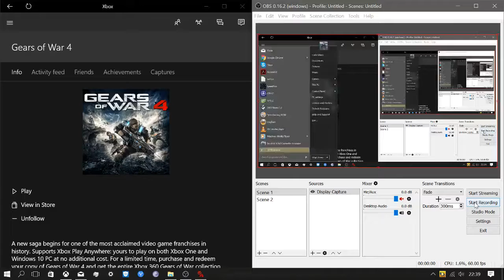Gears of War 4 on FX8350+GTX1070 Jetstream - Benchmark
Windows 10 64bit Anniversary Update is required in order to run GOW4 and don't forget also to update your video drivers at the latest available release.

My specs:

CPU AMD FX8350 with Arctic Freezer13 CPU cooler (92mm)
Mobo ASUS M5A78L-USB3 (rev. 2101)
RAM Team Group Elite Plus 16Gb ddr3 1600Mhz
Video Palit Geforce GTX1070 Jetstream (default settings, 150W max)
PSU XFX (Seasonic) TS750 (744W effective)
SSD Corsair Neutron XT 480Gb (Main system+software)
HDD Toshiba 1Tb 7200rpm 3,5" (Storage)
WLAN ASUS PCE AC56 (450Mb/sec) double antenna
Case Corsair Carbide Spec03 with three Corsair fans (red light) and various internal optimizations.